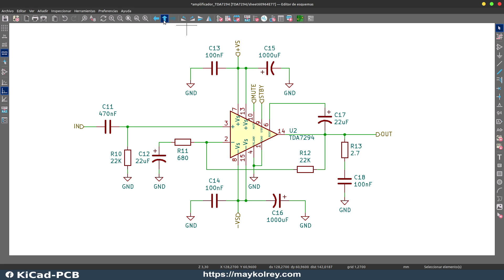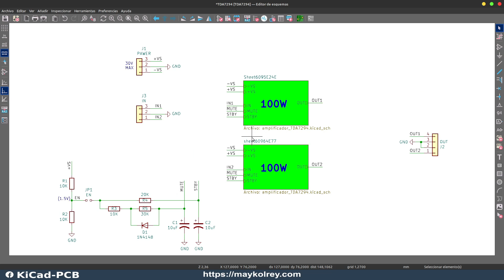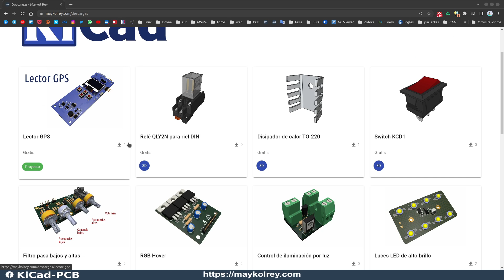Prueba de sonido amplificador TDA7294 Estéreo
La prueba de sonido TDA7294 estéreo es un proceso de evaluación de la calidad de sonido de un amplificador de audio de dos canales que utiliza el chip TDA7294. Esta prueba se realiza con el fin de asegurarse de que el amplificador funciona correctamente y produce un sonido claro y de alta calidad.